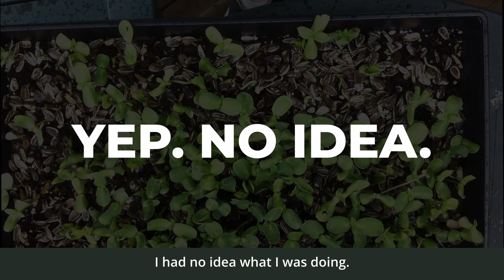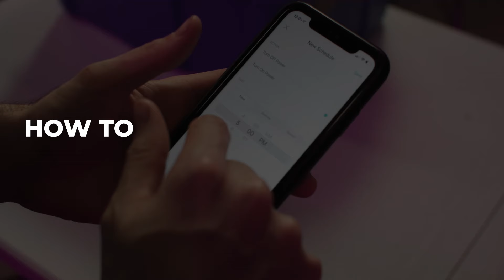3. Now Vs Then - Free Training - Start a Microgreens Business From Scratch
"How To Start A Microgreens Business From Scratch" (For Complete Beginners)

“The 3 Foundations” of Starting A Microgreens Farm
- See what it takes to run a successful business out of your spare bedroom, kitchen or garage. (It's simpler than you think!)

The 15 Pieces of Equipment You Need To Get Started
- Everyone over-spends in the beginning. I'll show you what to get and what to skip.

How To Grow The 4 Most Profitable Varieties
- Believe it or not, these crops only take 10 days to go from seed to sale.

How To Get Your 1st Paying Customer
-Once you get that first paycheque, it's simply a matter of rinse & repeat. On Thursday, May 5, discover the fastest way to get paying customers.